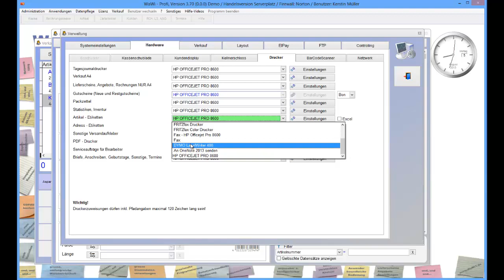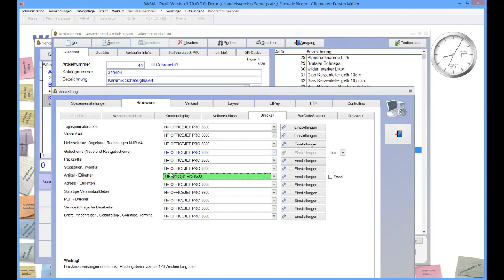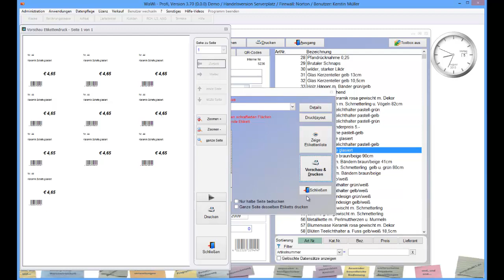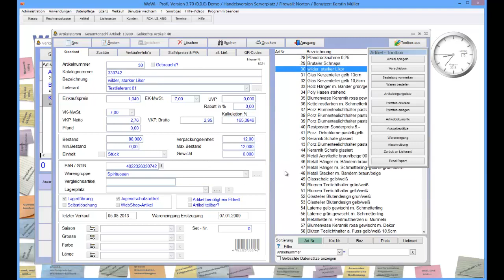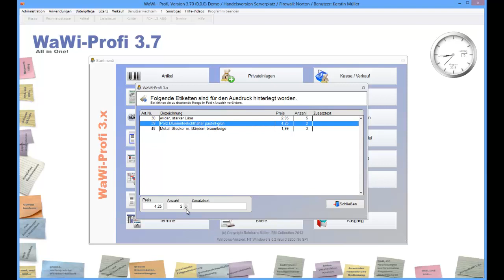WaWi-Profi 3.x, Artikelstamm, manuelle Etikettenanlage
manuelle Etikettenanlage